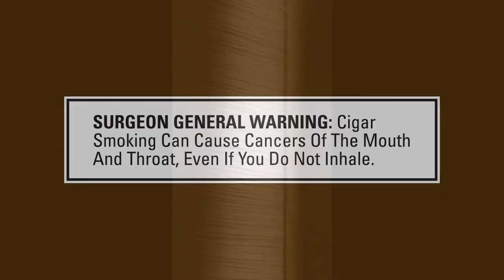PCA 2023: West Tampa Tobacco Co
The 2023 Premium Cigar Association (PCA) Trade Show was the second one for West Tampa Cigar Company. This venture started a little over a year ago and is a company owned by General Cigar Company alumni Rick Rodriguez and Gus Martinez. The eve of the Trade Show saw West Tampa announce another General Cigar alumni, Rami Dakko, would be its new Director of Sales. This was a move that continues to strengthen West Tampa’s presence in the market. On the product front, West Tampa Tobacco would go into this year’s Trade Show having just shipped its third regular production line, the West Tampa Tobacco Red.